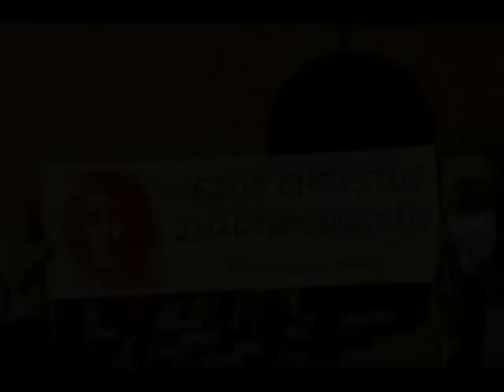WIELKA MISJA NA PLACACH 2013 WARSZAWA-URSYNOW [5-1] 05-05-2013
WIELKA MISJA NA PLACACH 2013 WARSZAWA-URSYNÓW [5-1] 5 maja 2013.  5 spotkanie - część 1. Miejsce: Fontanna w Parku Jana Pawła II, przed kościołem Wniebowstąpienia Pańskiego, na Ursynowie, w Warszawie, al. Komisji Edukacji Narodowej 101 (Metro Stokłosy). WIELKA MISJA NA PLACACH MIAST ŚWIATA w ROKU WIARY - prowadzona przez Drogę Neokatechumenalną. Pięć spotkań w czasie Niedziel Wielkanocnych, które pomogą naszej wierze. Piąte (ostatnie) spotkanie -- na temat: Co to jest Kościół ?. Film zawiera świadectwa(cz_1), katechezę i homilię(cz_2) o KOŚCIELE, oraz pieśni wyrażające radość z wiary i przynależności do KOŚCIOŁA. WIARA RODZI SIĘ ZE SŁUCHANIA.